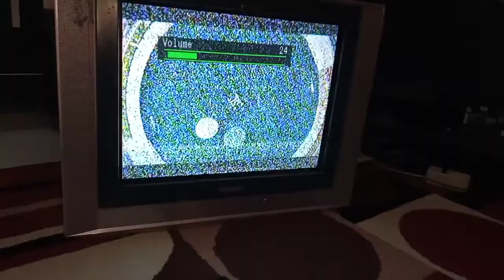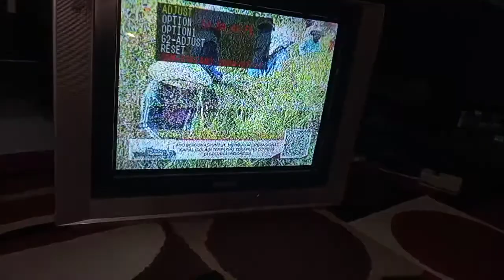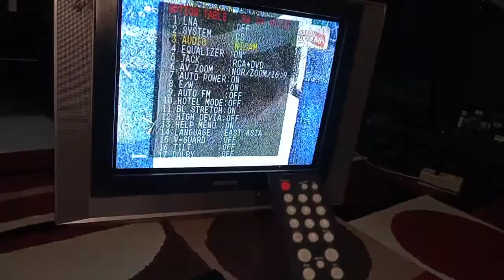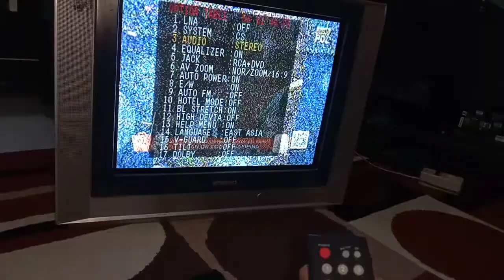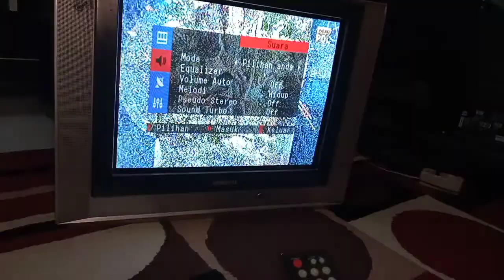Cara setting data tv samsung lewat servis mode menggunakan remot joker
Cara setting data tv samsung lewat servis mode dengan remot universal merk samsung